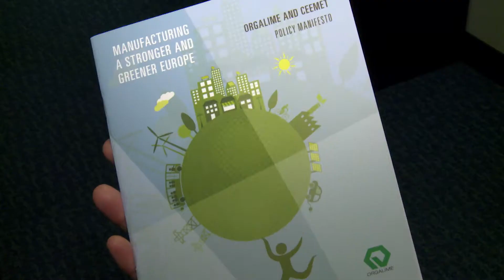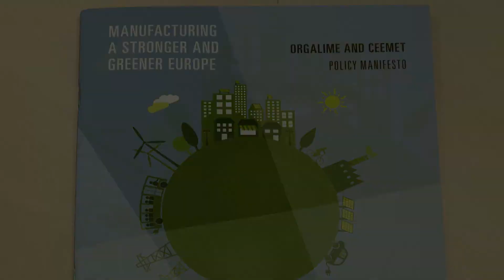Orgalime - Manufacturing a Stronger and Greener Europe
Orgalime and CEEMET have recently responded to the Commission's recent Communication 'A stronger European Industry for Growth and Economic Recovery' with their joint manifesto 'Manufacturing a Stronger and Greener Europe', which was presented to the European Commission President José Manuel Barroso at an event attended by industry, MEPs and EU officials (28 Nov).